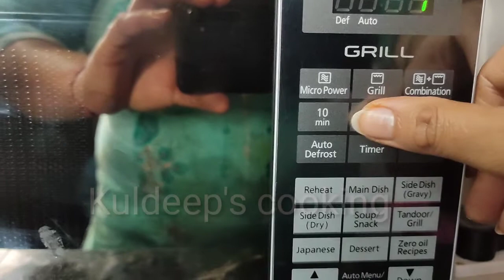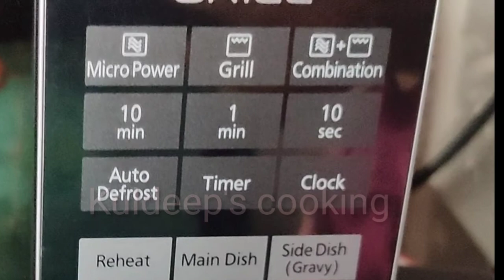ਹੁਣ ਬਣਾਉ ਘਰ ਵਿੱਚ ਹੀ ਪੀਜ਼ਾ ਸਿਰਫ Home Ingredients ਦੇ ਨਾਲ || Home made pizza